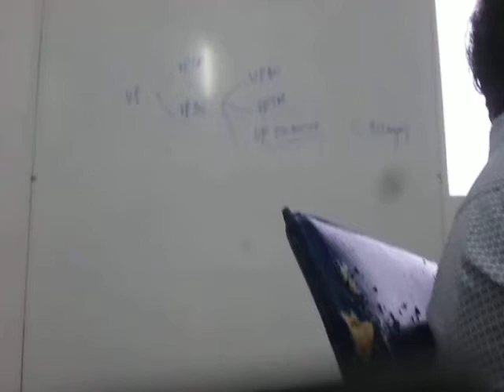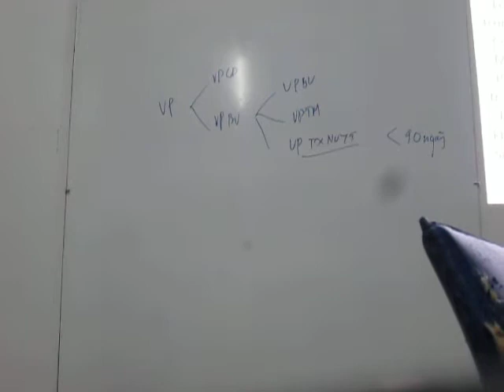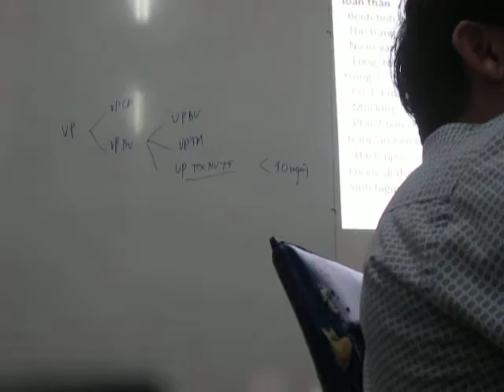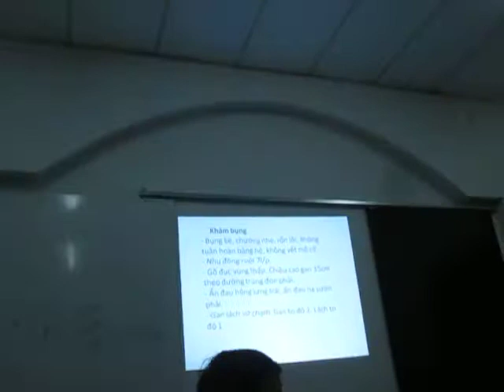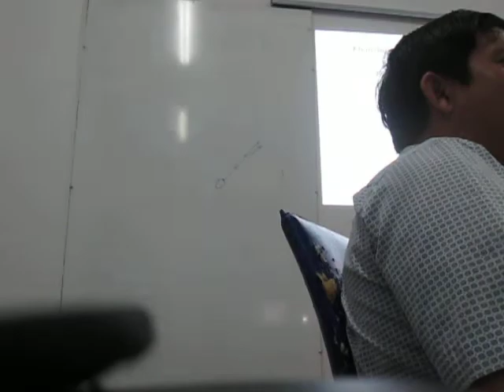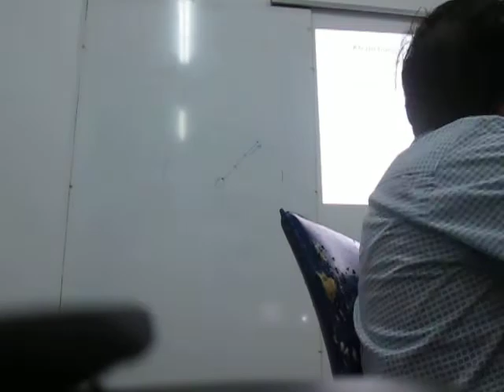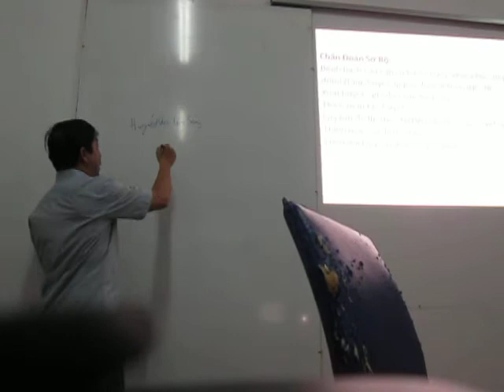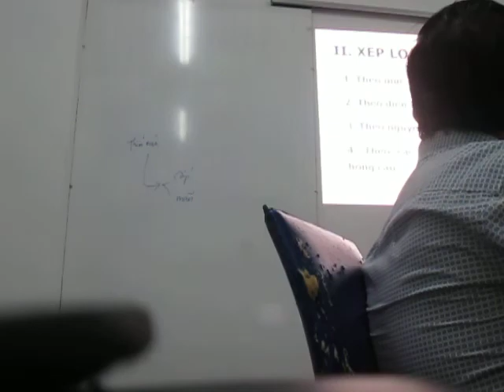NHTDLS- THẦY THANH TIẾP CẬN KHÓ THỞ +SỐT +HO CÓ ĐÀM CLIP 2